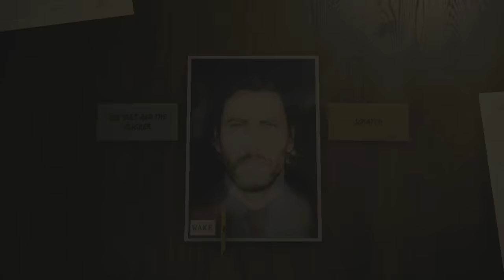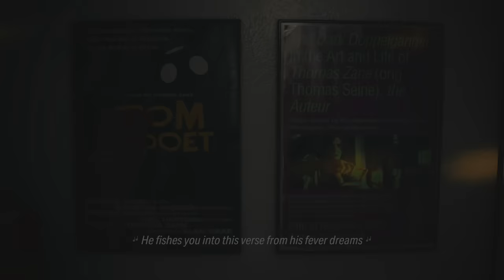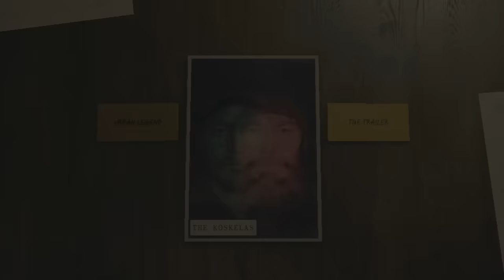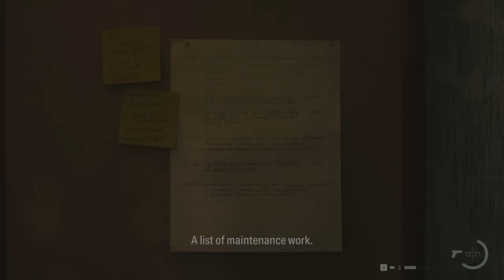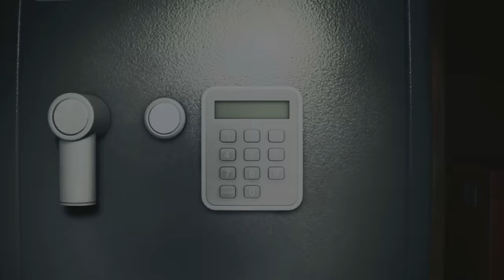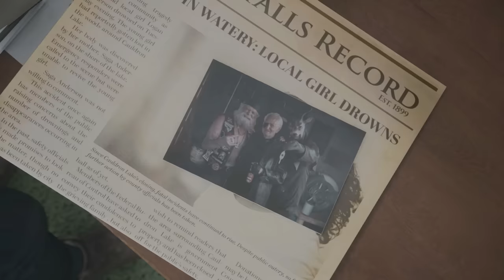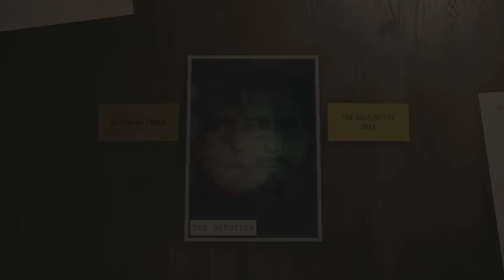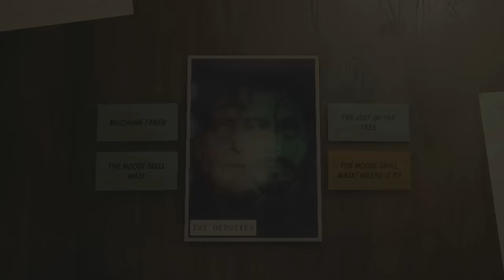Local Girl | ALAN WAKE 2 Part 6 | Mysterious Horror Sequel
New PC Gameplay. Part 6 of Full Game Walkthrough. Saga heads to Watery and Coffee World, where everybody already seems to know her...

MONSTERS WEAR MANY FACES